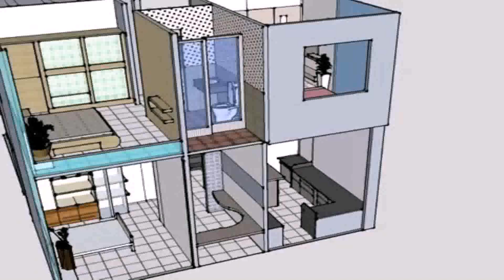Buy Car NY 5% DP